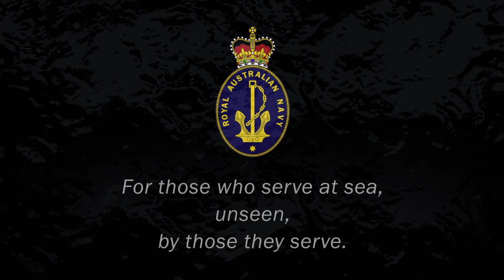For Australia, if it matters, it's maritime.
Video made for the Royal Australian Navy's Sea Power Conference at Indo Pacific 2022.